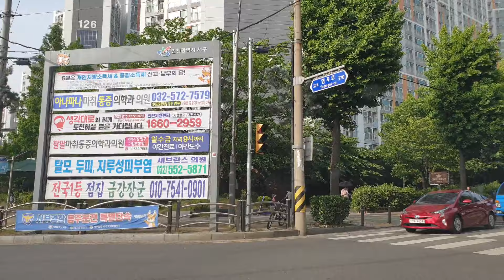20230526🌈전하 죽여주시옵소서 슈발 기생충 조국의 당당함 조민 때문에 부산대 떨어진 사람 없어 Commuting Video with News in Incheon,Korea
부정 취업...선거관리위원회 박찬진 사무총장 '아빠찬스' 4명 채용 직접 결재...

지난 25일 돌연 사퇴를 선언한 박찬진 중앙선거관리위원회 사무총장이 선관위 내부의 ‘아빠 찬스’ 취직 의혹 당사자 6인 가운데 4명의 채용 건을 직접 결재했던 것으로 드러났다.
중앙선관위로부터 제출받은 자료에 따르면, 현재 특혜 채용 의혹을 받는 선관위 전·현직 자녀 6명 가운데 4명의 채용을 박 총장이 사무차장 재직 시절(2020년 10월~2022년 6월)에 최종 결재했다.
이미 ‘셀프 결재’ 논란이 불거진 자신의 딸 채용 승인 건 외에도 ▶신우용 제주 선관위 상임위원 ▶윤모 전 세종 선관위 상임위원 ▶김모 경남도 선관위 과장 등 추가 3건의 고위직 자녀 채용을 승인했다는 것이다.
박 총장은 지난해 1월 광주광역시 남구청에서 9급 공무원으로 근무하던 딸을 전남 선관위 경력직 9급에 채용했을 당시, ‘선관위 공무원의 경우 4촌 이내 친족이 직무 관련자일 때 기관장에게 해당 사실을 서면으로 신고해야 한다’는 공무원 행동강령을 지키지 않기도 했다.
이렇게 임용된 선관위 간부 자녀들은 초고속 승진 코스를 밟는 경우가 많았다.
박 총장 딸은 지난해 채용된 후 6개월 만에 9급에서 8급으로, 신 상임위원 자녀는 7개월 만에 8급에서 7급으로, 김모 과장 자녀는 1년 4개월 만에 8급에서 7급으로 승진한 것으로 나타났다.
박 총장은 지난 25일 ‘자녀 채용’ 의혹의 또 다른 당사자인 송봉섭 사무차장과 함께 “아빠 찬스는 없었지만 도의적 책임을 지고 사퇴한다”며 동반 사퇴를 선언했다.
선관위가 24일 5급 이상 간부 전원을 대상으로 자녀 채용 의혹 전수조사에 들어간 지 하루 만에 벌어진 일이었다.
여권에서는 “조직적 특혜 채용의 핵심 채널이 황급히 옷부터 벗어 던진 것”이란 비판이 나온다.
이만희 의원은 “전수조사 과정에서 추가 적발이 이뤄질 수 있다는 부담감 속에서 사퇴를 선언했을 것”이라며 “이 정도로 자녀 채용이 만연해 있고 그 임용, 승진 패턴이 동일하다는 것은 단순히 박 총장 개인의 문제라기보다는 조직적 일탈의 문제”라고 말했다.
선관위는 현재 특혜 채용 논란에 대한 자체 감사를 진행 중이다.
이 과정에서 박 총장이 채용 결재 당시 선관위 고위 간부 자녀임을 인지했는지가 쟁점이 될 것으로 보인다.
국민의힘 관계자는 “당연히 박 총장이 인지하고 결재했을 것”이라며 “자신의 자녀를 채용한 데다 여타 고위직 간부 자녀 채용도 눈감아주는 일종의 품앗이 행태로 보인다”고 주장했다.
이에 대해 선관위는 “6급 이하 채용은 모두 사무차장 전결로 처리한다”며 “형식적인 절차일 뿐“이라고 해명했다.

🌈조국, 당당한 북 콘서트…“딸 조민 때문에 부산대 의대 떨어진 사람 없어”
조국이 딸 조민의 부산대학교 의학전문대학원 입학 논란에 대해 "딸 때문에 다른 사람이 떨어진 적이 없다"는 취지의 발언을 했다.
조국은 전날 오후 대구광역시 북구 엑스코에서 열린 '가불 선진국에서 펼치는 법고전 산책 이야기' 북 콘서트에서 딸 조민의 의전원 입학 관련 질문이 나오자, "부산대 조사에서 딸 때문에 다른 사람이 떨어진 적이 없다.
표창장 자체가 유죄라는 판결에 항소한 상태"라며 이같이 밝혔다.
이날 북 콘서트는 대구시민헌법학교 등의 주관으로 진행됐으며 약 300명이 모인 것으로 파악됐다.
조민의 근황을 묻는 질문에 대해 조국은 "의사생활을 할 때는 정신없이 살았는데, 본인 인생에서 가장 자유로운 상황을 맞아 자기가 좋아하는 걸 많이 한다"면서 "판결이 나쁘게 나더라도 다른 삶을 살아야 한다"고 말했다.
자녀 교육법과 관련된 질문도 나왔다.
조국은 "자기 길을 자기 방식대로 살도록 도와줄 뿐"이라고 짧은 답변을 내놨다.
끝으로 조국은 "연말·연초까지는 재판을 받는 몸이다. 찾아주신 분들의 마음을 생각하며 잘 견뎌보겠다"고 담담한 심경을 밝혔다.
앞서 지난 25일 서울고법 형사13부(김우수 부장판사)는 위계공무집행방해와 업무방해, 위조사문서 행사, 청탁금지법 위반 등의 혐의를 받는 조국의 항소심 첫 공판준비 기일을 진행했다.
공판준비 기일에는 피고인에게 출석 의무가 없어 이날 조국은 법정에 출석하지 않았다.
조국은 앞서 지난 2월 열린 1심 재판 선고에서 업무방해와 위계공무집행방해, 위조 공문서 행사, 위조 사문서 행사, 업무방해, 청탁금지법 위반 등 대부분의 혐의가
 인정돼 징역 2년이 선고됐지만, 이날 열린 항소심에서 혐의를 강력 부인했다.
이날 조국 측은 아들이 제출한 자료는 허위가 아님을 강조했다.
조국측은 "영어 에세이 최우수상은 허위가 아니라는 것을 증인과 자료를 통해 밝혀왔다"면서 "멘토링 확인서도 당시 지도교수가 법정에 와서 진술한 것처럼 내용이 허위가 아니다"라고 주장했다.
그러면서 "서울대 공익인권법센터 인턴십 예정 증명서도 허위가 아니라는 것을 항소심에서 다툴 것"이라고 말했다.
조국 측은 아들이 다녔던 미국 조지워싱턴대의 2016년 온라인시험을 조국 가족이 대리 응시했다는 것에 대해선 "과연 이것이 '업무방해로 의율할 수 있는 것인지'가 항소 요지"라며 "조지워싱턴대 규정 및 담당 교수의 수업 계획 안내의 제재에 해당할 여지가 전혀 없는데도 우리가 이것을 업무방해로 단정할 수 있는가"라고 반문했다.
조국 측은 딸 조민이 노환중 전 부산의료원장에게 받은 장학금이 1심 재판에서 청탁금지법 위반으로 인정된 것에 대해서도 "직무 관련성 인정 없이 적법한 절차를 통해서 조민이 받은 장학금을 아버지인 조국이 직접 받은 것으로 동일하게 판단할 수 있을지 의문"이라고 주장했다.

🌈조국 "선고받은 날, '뉴스공장' 약속있다는 딸에 깜짝 놀라"
조국 법무부 전 장관은 딸 조민 씨의 부산대 의학전문대학원 입학 취소 처분과 관련해 “판결이 나쁘게 나올 경우에도 저도, 딸내미도 다른 삶을 살아야 한다”라고 말했다.
조 전 장관은 26일 오후 대구 북구 엑스코에서 열린 ‘가불 선진국에서 펼치는 법고전 산책 이야기’ 북 콘서트에서 조민 씨 관련 질문에 “법을 가르친 사람으로서 어떤 판결이 나오든 당연히 받아들일 것”이라며 이같이 답했다.
그는 “부산대 내에서 조사위원회가 열렸는데 조사 결과를 요약하면 동양대 표창장은 입시 영향을 안 줬고, 저희 딸 때문에 다른 학생이 떨어진 적은 없다고 나왔다”며 “1심 판결에선 표창장 자체가 유죄로 판결 났기 때문에 표창장 제출만으로 (부산대 의전원 입학) 취소 사유라고 했다. (그래서) 항소한 상태”라고 설명했다.
객석에서 한 남성이 조 씨가 출연한 유튜브 채널 ‘김어준의 겸손은 힘들다 뉴스공장’ 내용을 언급하며 조 전 장관에게 자녀 교육법을 묻기도 했다.
조 씨는 조 전 장관이 1심에서 유죄 판결을 받은 올해 2월 3일 뉴스공장(2월 6일 방송)과 인터뷰를 진행했다.
당시 조 전 장관 1심 재판부는 자녀 입시비리(업무방해 등), 딸의 장학금 명목 600만 원 수수(청탁금지법 위반), 유재수 전 부산시 경제부시장에 대한 감찰 무마(직권남용 권리행사 방해) 등 혐의를 유죄로 판단해 징역 2년과 추징금 600만 원을 선고했다. 증거인멸이나 도주 우려가 없다며 법정 구속은 하지 않았다.
조 씨는 이른바 ‘조국 사태’가 불거졌을 때 TBS 라디오 ‘김어준의 뉴스공장’에 출연한 지 4년 만에 방송에 모습을 드러냈다.
조 전 장관은 이날 북 콘서트에서 “법정에서 나왔을 때 딸이 운전한 차를 탔다. (딸에게) 집에 가서 밥이나 먹자고 했더니 약속 있다고 하더라. 아빠가 선고받은 날인데 무슨 약속이 있냐고 물어보니 뉴스공장 인터뷰 있다고 하더라. 깜짝 놀랐다”라고 당시 상황을 떠올렸다.
조 씨의 방송 출연 이유에 대해 “아빠가 어떻게 될지 모르기 때문에, 극단적으로 구속될 수 있으니까”라며 “(딸이) 자긴 자기 삶을 살 건데 만날 숨어 있을 순 없고 어떤 행동을 하든 간에 계기를 만들어야겠다는 판단을 했다더라”라고 전했다.
조 전 장관은 “(당시 딸에게) 조금 섭섭했지만, 한편으론 좋았다”며 “자기 길을 가는 거 같아 고마웠다”고 말하기도 했다.
그는 북 콘서트를 마치며 “연말·연초까지는 재판받는 몸”이라면서 “많이 힘들고 흔들릴 때도 있었는데 ‘서초동 촛불’ 생각하고 오늘같이 오신 분들의 목소리, 눈빛, 표정 생각하면서 지금까지 버텨온 것 같다”고 감사 인사를 전했다.

🌈오마카세 27만원, 예약은 받지 않습니다
오마카세는 원래 '맡긴다'는 뜻으로 메뉴판이 따로 없이 주방장이 알아서 요리를 내어주는 것을 말한다. 하지만 국내에서는 '코스요리로 나오는 아주 비싼 초밥집'을 가리키는 말과 크게 다르지 않았다. 오마카세를 제공하는 일식집을 보통 '스시야(집)'라고 부른다.
일반적으로 오마카세 전문 스시야는 10만원 미만 업장을 '엔트리급(입문자용)' 10만원~20만원 미만을 '미들급(중급자용)', 20만원 이상을 하이엔드(상급자용)'로 나눈다.
가장 즐겨보던 한 채널에서 최고의 스시야로 자주 나오던 한 가게가 있었다. 부자들이 많이 사는 강남인가 청담인가에 있다는 그 가게는 1인당 저녁 가격 기준으로 한 끼에 27만원이었다. 술을 한 잔 곁들이면 한 끼에 30만원이 훌쩍 넘어가는 가게였다. 영상을 보며 '언젠가 한번 저곳에서 나도 밥을 먹을 일이 있을까'라고 생각했다. 하지만 그런 생각이 쓸데없는 생각이었다는 걸 깨다는 데는 얼마 걸리지 않았다.
해당 식당의 경우 이미 예약을 할 수 없을 정도로 손님이 밀려 있어서 새로운 손님은 돈이 많아도 예약 조차 할 수 없다는 것이었다. 해당 스시집의 27만원 오마카세를 먹기 위해서는 기존 단골인 손님의 초대를 받아야 한다. 기존 손님과 함께 방문해 주인장과 안면을 트고는 예약 대기 순번을 받아 최소한 수개월을 기다려야 한다는 것이었다.
'대한민국에 이렇게 부자가 많은가?'라는 생각이 들었다. 현재 해당 식당의 리뷰에 따르면 저녁 가격은 30만원으로 3만원이 올랐다. 콜키지(식당에 개인이 가지고 온 주류를 개봉하거나 잔을 제공받는 서비스)는 7만원이다. 여전히 '사전예약불가업장'이라고 한다.
강남의 유명한 오마카세 가게의 리뷰. 저녁 1끼의 가격은 30만원으로 신규예약은 불가능하다.

Korea Incheon Office worker#Commuting video#KPOP#News#